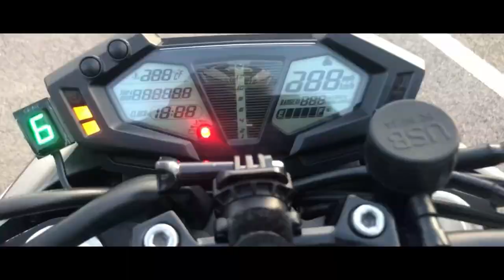. محبوبة الجماهير تايماكس إصدار محدود 🤩 TEST RIDE N°1 : TMAX limited edition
motorcycle : kawazaki z800
helmet         : AGV k3
camera        : gopro hero5 black

welcome to ;